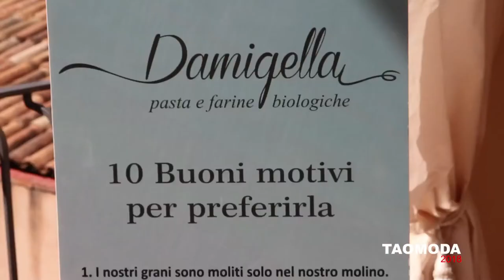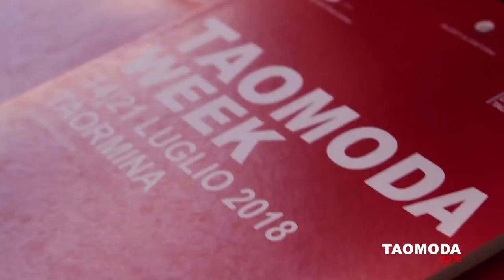TAOMODA WEEK 2018: Conferenza stampa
Taomoda Week 2018. Dal 14 al 21 luglio a Taormina, appuntamento con fashion, design, cultura, sana alimentazione. La notte dei Tao Awards con il Gala del 21 luglio al Teatro Antico. Edizione Gold. Direttore Agata Patrizia Saccone.

(riprese e montaggio:NextDubProduction Peppe Guerrera Videomaker)